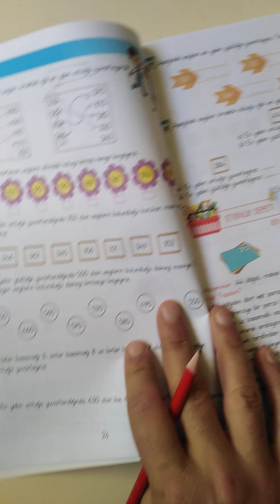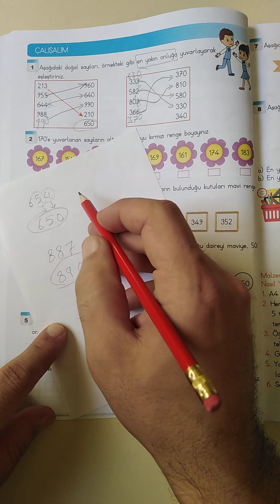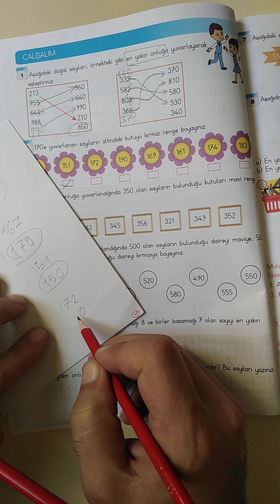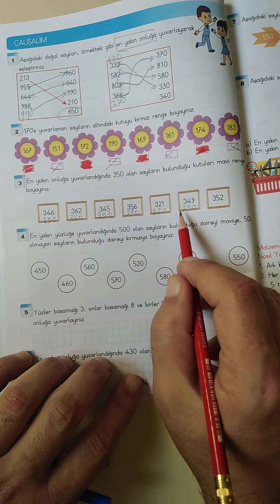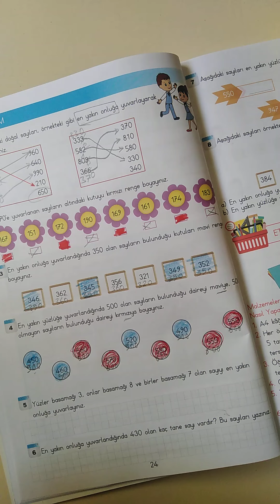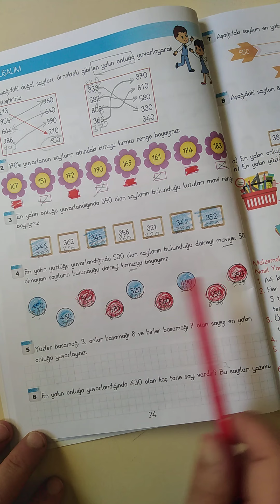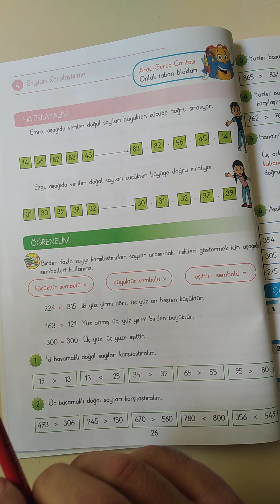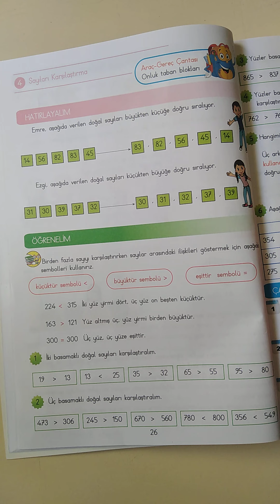الصف الثالث رياضيات ... الصفحة 24-25